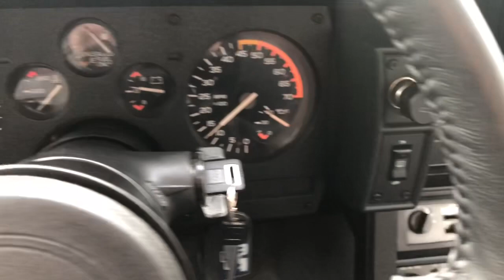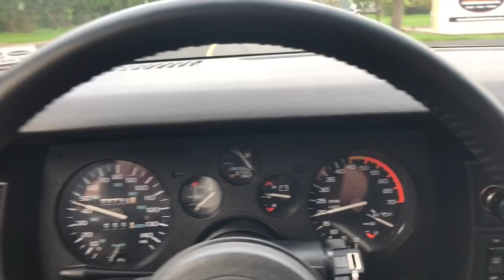1986 Chevy Camaro IROC-Z - 4/14/2020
Made a little video this morning of my IROC. Decided to get her out and take her for a spin to work.